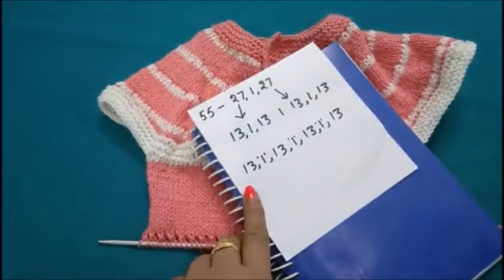Baby frock/ top (बेबी फ्राक/टॉप)bilkul new dwsign | Satrangi knitting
Baby frock/ top, bilkul new dwsign | Satrangi knitting

babyfrock/topbilkulnewdesign
 # babyfrock

knitting sweater